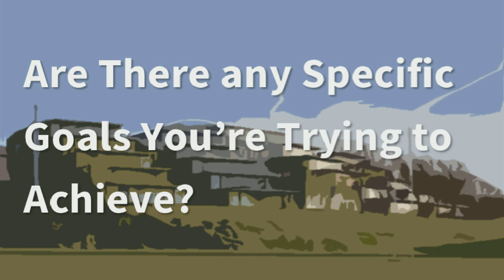This Girl Can | University of Brighton's Director of Sport Interview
Sarah Hogg is one of the few female Directors of Sport in the country. She speaks to us during 'This BUCS Girl Can' week.

This Girl Can is a national campaign developed by Sport England and a wide range of partnership organisations. It’s a celebration of active women up and down the country who are doing their thing no matter how well they do it, how they look or even how red their face gets.